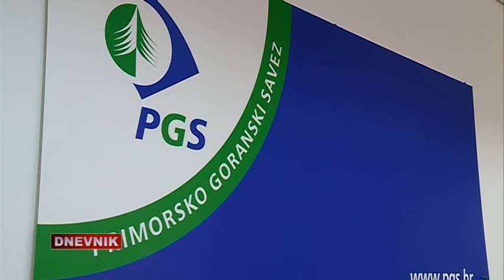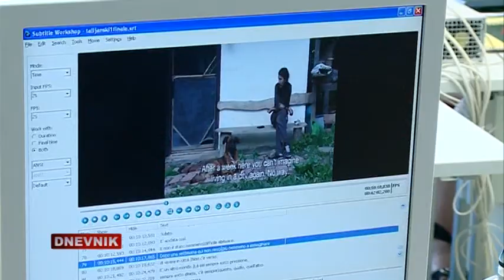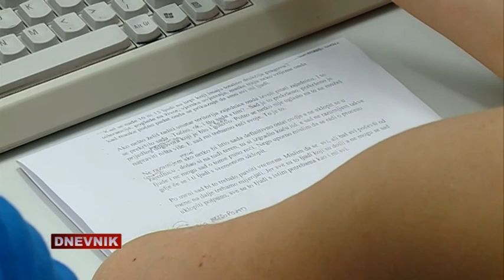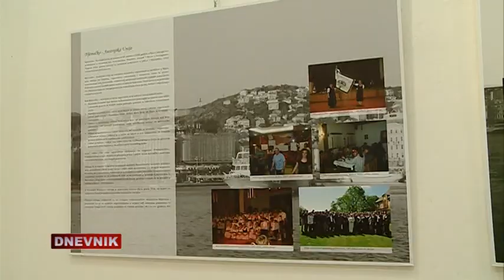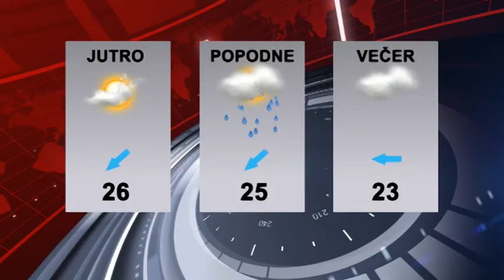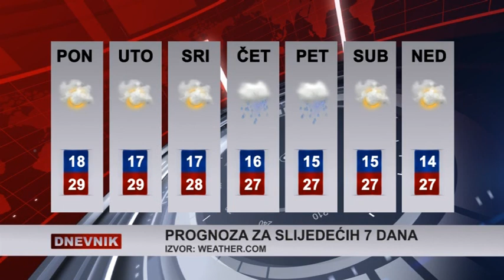RITV DNEVNIK 05-07-2013